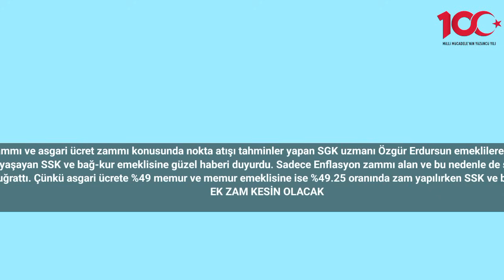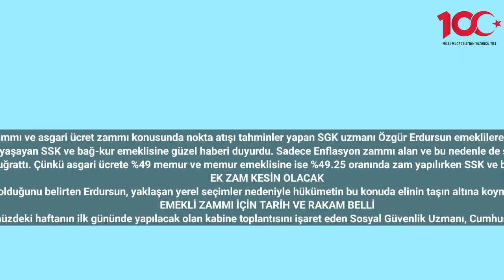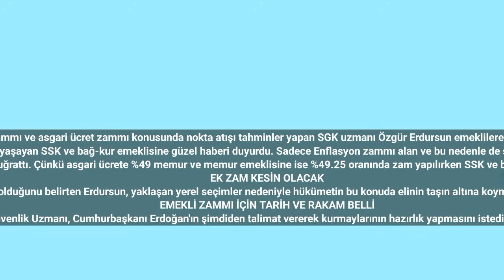Emeklilere Müjdenin Hası Geldi! Ek Zam KESİN Olacak, Tarih Ve Rakam Belli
Emekli maaşı zammı ve asgari ücret zammı konusunda nokta atışı tahminler yapan SGK uzmanı Özgür Erdursun emeklilere müjdenin hasını verdi.
Asgari ücret zammı ve memur maaş zammı konusunda nokta atışı tahminleri ile dikkatleri üzerine toplayan SGK uzmanı Özgür Erdursun, hayal kırıklığı yaşayan SSK ve bağ-kur emeklisine güzel haberi duyurdu. Sadece Enflasyon zammı alan ve bu nedenle de son derece üzgün olan SSK ve bağ-kur emeklisine ek zam müjdesini duyuran SGK uzmanı, tarih ve rakam bile verdi. Peki emekliye ek zam ne zaman gelecek?
SSK ve bağ-kur emekli maaşlarına 3 Ocak 2024 tarihinde açıklanan 6 aylık enflasyon doğrultusunda verilen zam oranı %37,57 oldu. Ancak bu oranlar emekli vatandaşları büyük bir hayal kırıklığına da uğrattı. Çünkü asgari ücrete %49 memur ve memur emeklisine ise %49.25 oranında zam yapılırken SSK ve bağ-kur emeklisinin maaş zammı çok düşük kaldı. Geçtiğimiz Temmuz ayında da aynı Hayal kırıklığını yaşayan emekliler hükümete ek zam çağrısında bulunuyordu. Nihayet emeklinin beklediği o haber geldi.
EK ZAM KESİN OLACAK
Emekli memuru asgari ücret zammı konusunda nokta atışı tahminleri ile dikkatleri üzerine toplayan SGK uzmanı Özgür Erdursun SSK ve bağ-kur emeklisini sevindirecek açıklamayı yaptı. Emekli maaşlarına seyyanen artışın Zorunlu olduğunu belirten Erdursun, yaklaşan yerel seçimler nedeniyle hükümetin bu konuda elinin taşın altına koyması gerektiğine dikkat çekti. Şu anda SSK ve bağ-kur emeklisine büyük bir haksızlık yapıldığını da belirten Sosyal Güvenlik Uzmanı, Cumhurbaşkanı Erdoğan'ın en kısa süre içinde refah Payı zammı ve ek zam açıklaması yapacağını belirtti.
EMEKLİ ZAMMI İÇİN TARİH VE RAKAM BELLİ
Sosyal Güvenlik Uzmanı Özgür Erdursun, katıldığı bir televizyon programında yaptığı açıklamada emekliye yapılacak ek zam ve seyyanen zam için tarihin belli olduğunu dile getirdi. Önümüzdeki haftanın ilk gününde yapılacak olan kabine toplantısını işaret eden Sosyal Güvenlik Uzmanı, Cumhurbaşkanı Erdoğan'ın şimdiden talimat vererek kurmaylarının hazırlık yapmasını istediğini dile getirdi. Hazine ve Maliye Bakanlığı ile Çalışma ve Sosyal Güvenlik Bakanlığı arasında bu konuda çalışmaların başladığını da belirten Erdursun, Cumhurbaşkanı Erdoğan'ın kabine toplantısının ardından millete sesleniş konuşmasında yeni zamları açıklayacağını iddia etti.